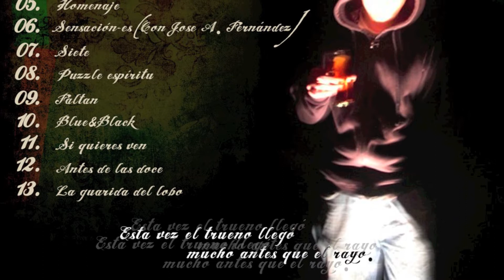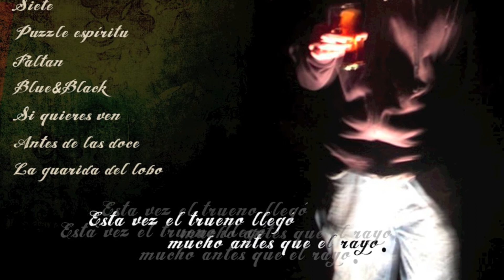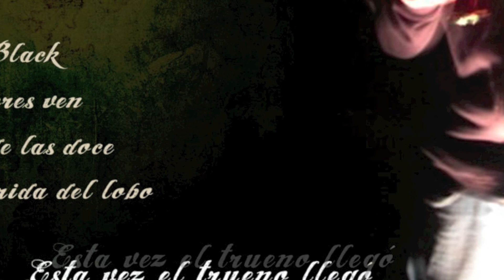09 - Juanje (Luz) - Faltan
Podéis descargar la maqueta completa desde aquí